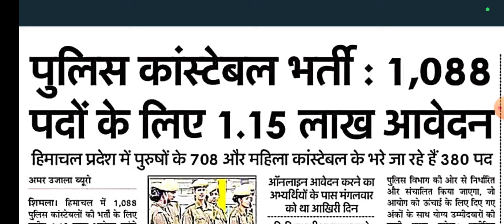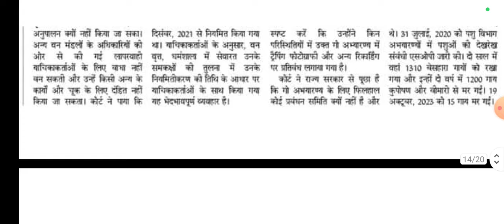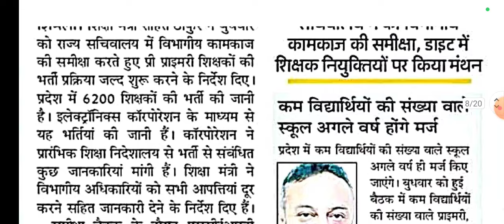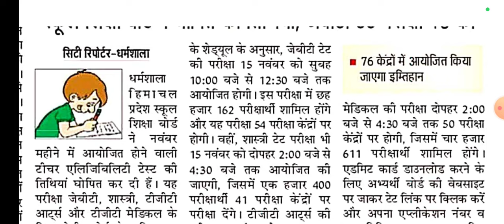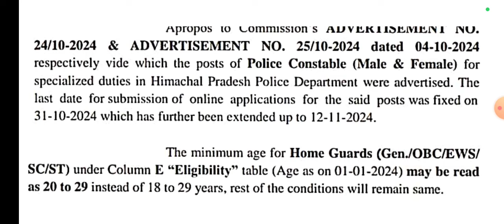Himachal Pradesh Police Constable Bharti Update | HPPSC Shimla Corrigendum